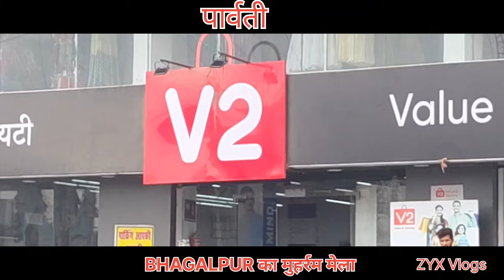मुहर्रम मेला का खूबसूरत दृश्य || BHAGALPUR BIHAR || PARBATTI